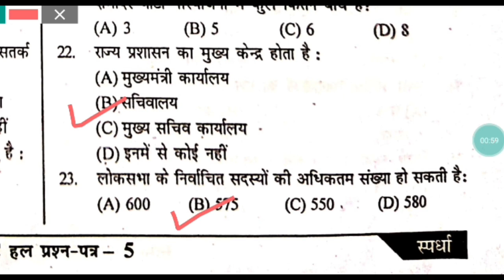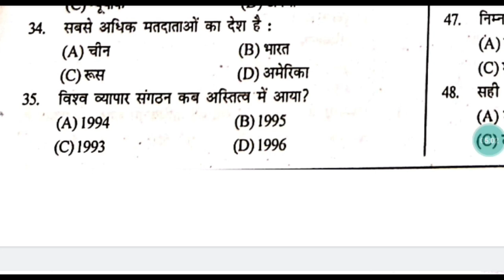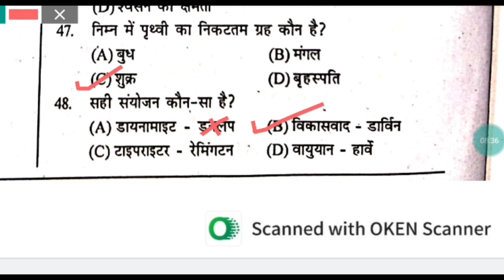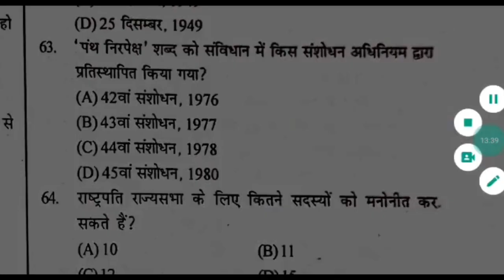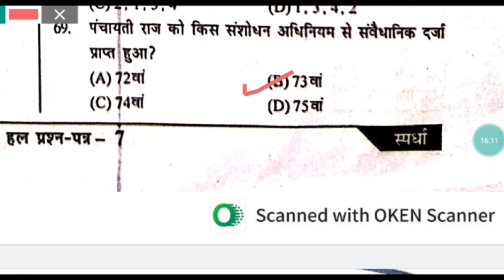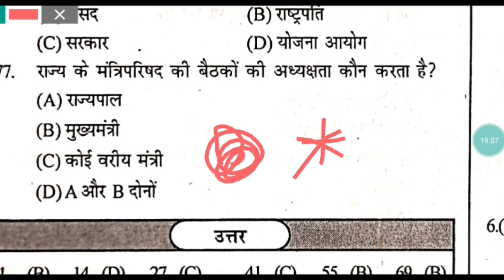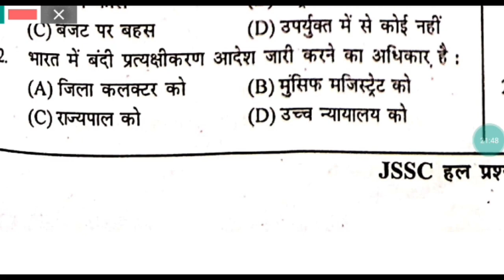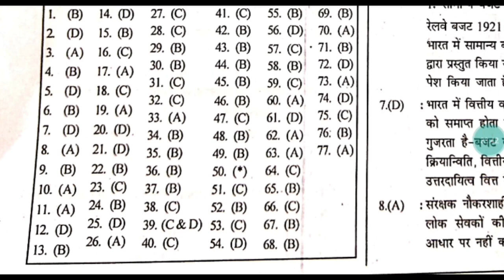JPSC PRELIMS PAPER 1 AND 2 REVISION।। JPSC PREVIOUS YEAR SET।।